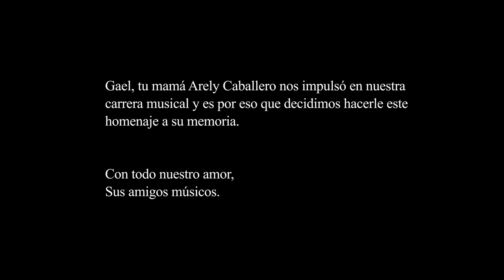Homenaje a La Vida De Arely Caballero